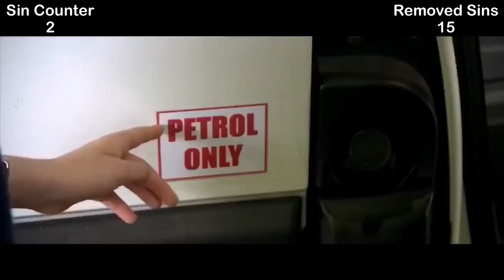Everything Wrong With - Tracy Beaker Returns | A Day at the Beach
This is one of my favourite episodes of the show. This is a comedic nitpick video. Please don’t take it seriously. (Format obviously inspired by CinemaSins).